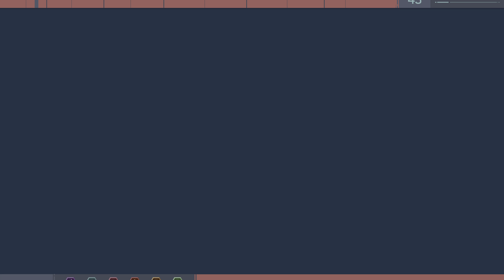Marvel's Spider-Man Remastered Gameplay Part 18 (PS5)